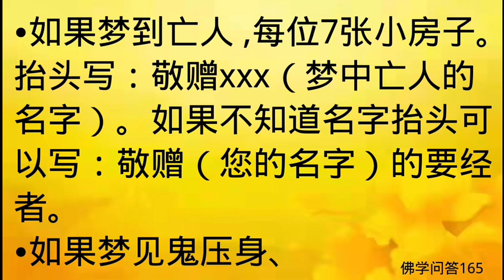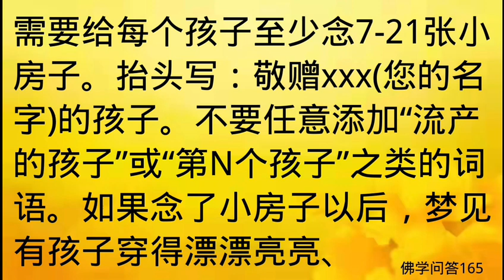佛学问答165：初学者念小房子的问题？